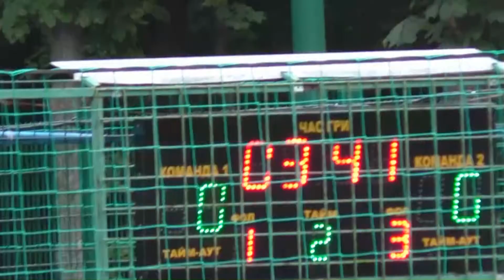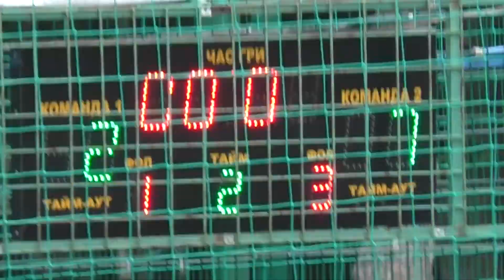15 Dev Pro – ХТГ